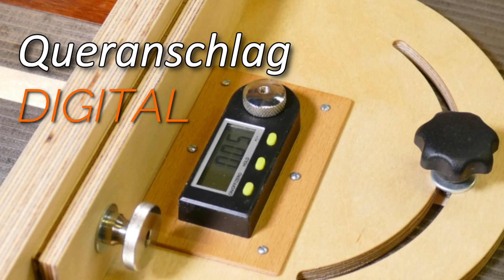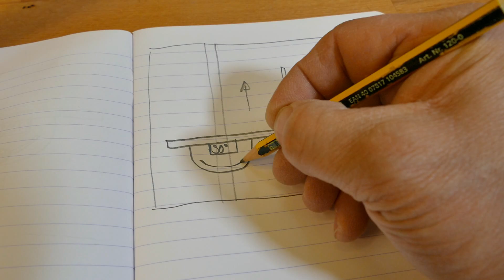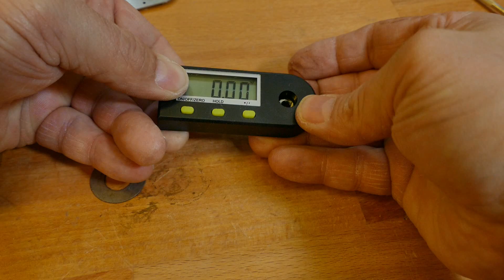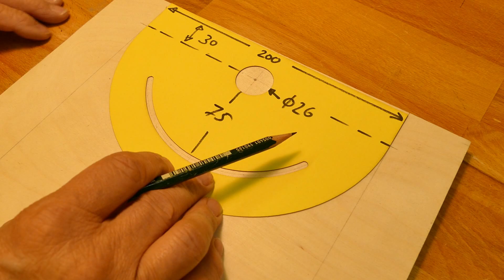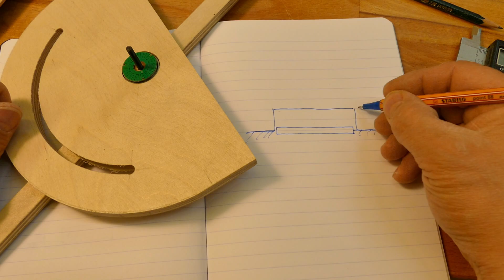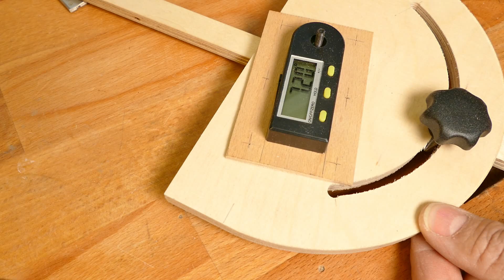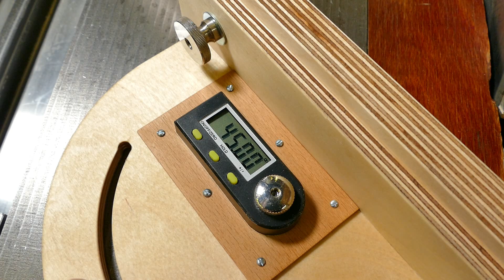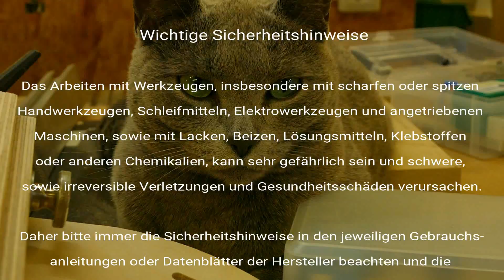Präziser Queranschlag mit Digitalanzeige für die Tischkreissäge selber bauen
Hallo liebe Heimwerker, liebe Selbermacher, liebe DIYer, liebe Maker und alle, die Freude am kreativen Schaffen und Werken haben!
Herkömmliche Queranschläge für die Tischkreissäge ermöglichen nur selten wirklich präzises Arbeiten. Inspiriert von einem digitalen Winkelmesser, bauen wir einen Anschlag mit Digitalanzeige, der das ändern soll. Viel Freude beim Video und beim Nachbau!
Euer Markus

Link zur Zeichnung Bodenplatte: Download funktioniert aktuell leider nicht, bitte per Email anfragen.
* Digitaler Winkelmesser

+ + + Ausgewählte Werkzeuge in der Fabricium Werkstatt + + +
► HANDWERKZEUGE

+ + +Email/Kontakt + + +
hello(ät)fabricium(dot)de

+ + + Quellenangabe Musik + + +
Eigenkomposition Markus Fremmer